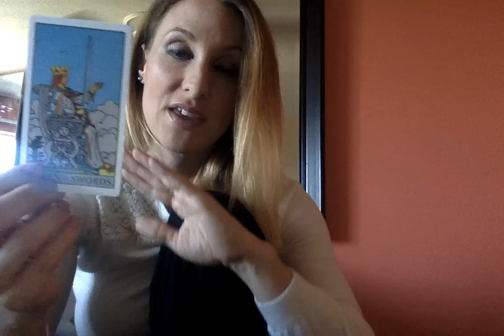Water signs- Cancer, Pisces, Scorpio 4/22-4/29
This reading is for April 22 through April 29! Cancer, Scorpio and Pisces!

If you want to get the most out of your readings, check out the video about rising and moon signs too! If you're specifically concerned about your love life, check out your partner or potential partner's sun and moon signs for insight as to where they stand and what they are going through :)